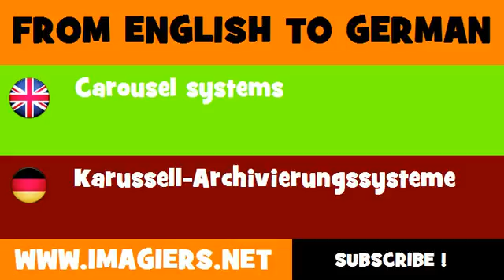DEUTSCH ENGLISCH = Karussell Archivierungssysteme